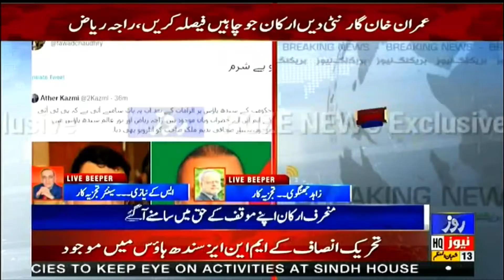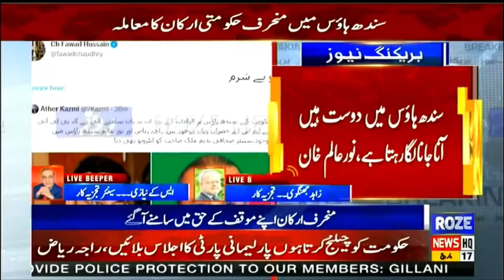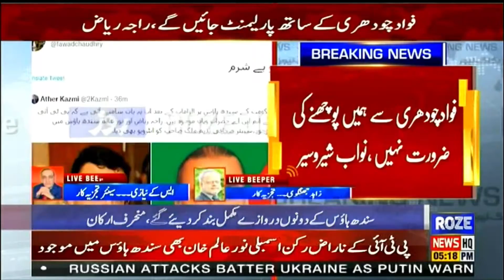Sindh house me PTI ke 24 MNAs majood | Sindh house ke darwaazay mukammal band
سندھ ہاوس میں پی ٹی آئی کے 24 ارکان اسمبلی موجود، سندھ ہاوس کے دونوں دروازے مکمل بند